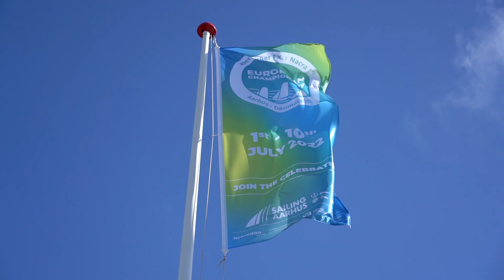Day 6 - 2022 49er, 49erFX & Nacra 17 European Championships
Highlights from the final day of the 2022 49er, 49erFX & Nacra 17 European Championships in Aarhus, Denmark. We caught up with many of the top Aussies after an exciting week of racing.

Video by Beau Outteridge